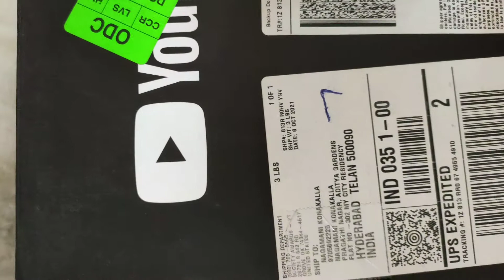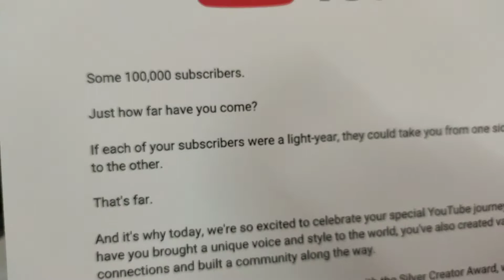YouTube ఇచ్చిన బహుమతి| Silver Play Button Unboxing | మీ support ఎప్పుడూ ఇలాగే ఉండాలి Thank you 🙏